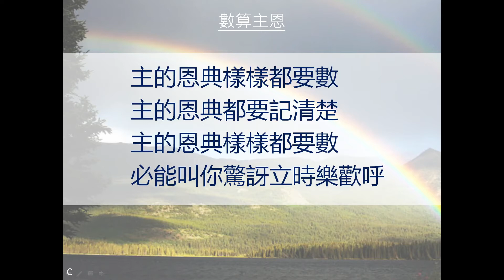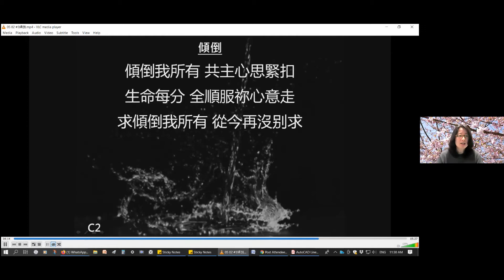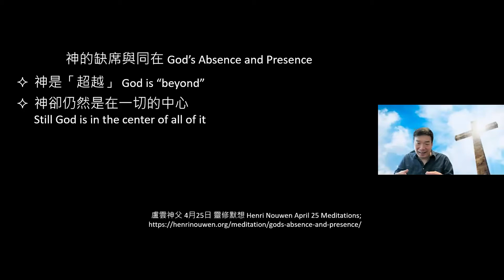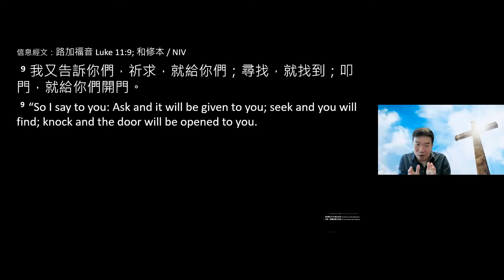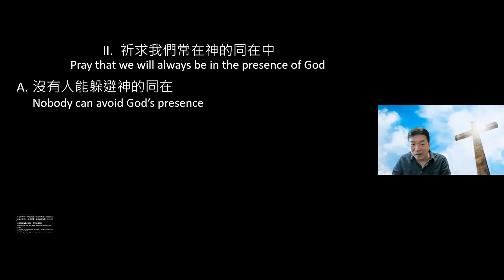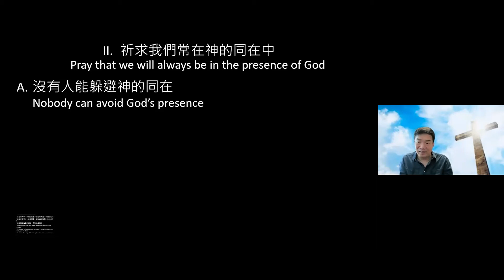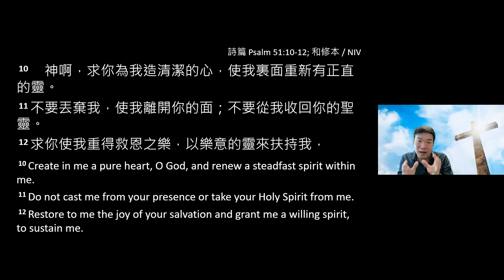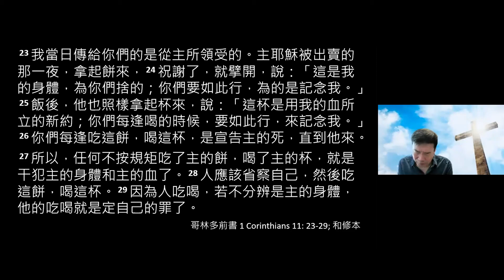2021.05.02 - 現場直播錄影 - 進入神的同在 - 余港富牧師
使你的信心更堅定

耶穌的屬靈操練： 每天為神特意預留時間，與聖靈保持接觸和同步。當我們研讀所選取的經文時，容讓聖靈在敬虔上造就我們，使我們的信心更堅定，並成為基督有效能的僕人。